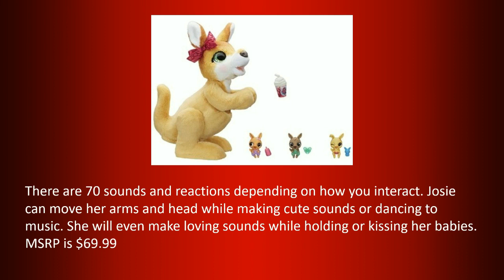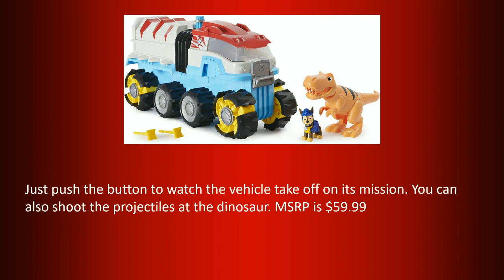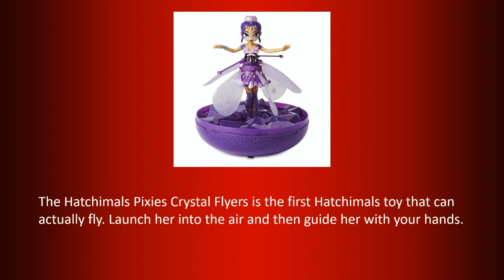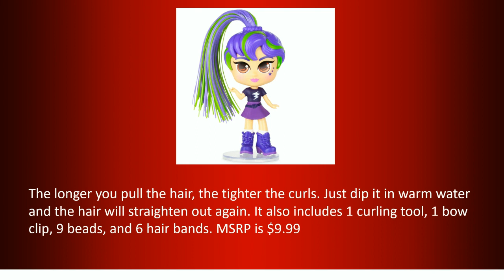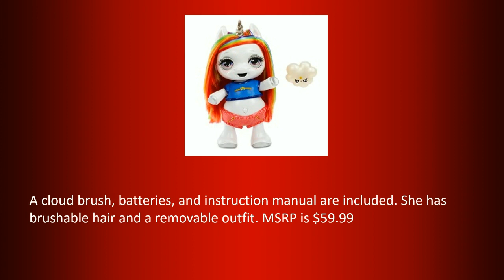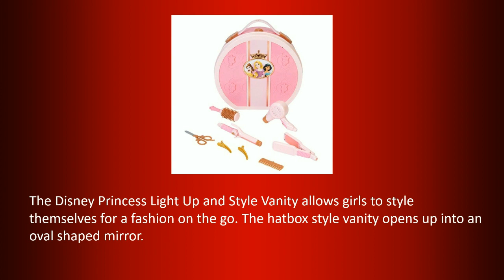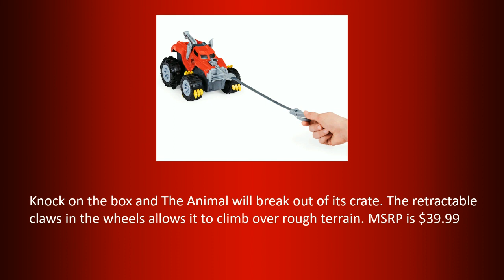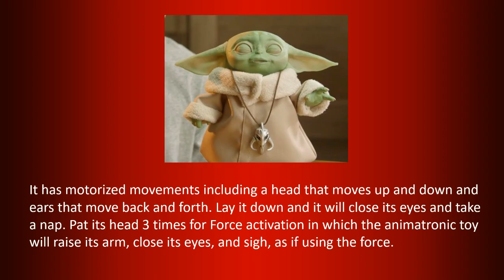Top Christmas Toys For 2020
Here are some of the hottest Christmas toys for 2020. We will show you the top toys for this holiday season and then show you our pick for the #1 toy for  this Christmas.